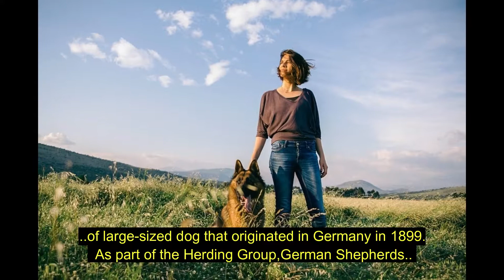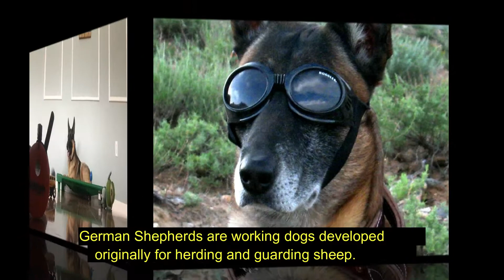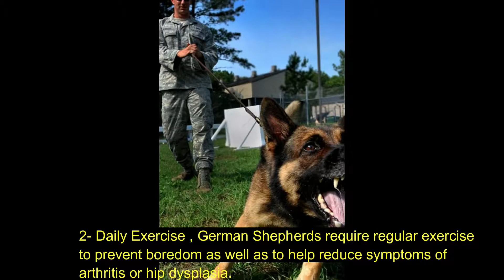German Shepherd Dog Profile | History | Feeding guide | Diet Chart | German shepherd health tips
Hello friends welcome , The History and Origin of the German Shepherd Dog. The German Shepherd Dog is a breed of large-sized dog that originated in Germany in 1899. As part of the Herding Group, German Shepherds are working dogs developed originally for herding and guarding sheep.

Image result for german shepherd feeding guidelines
Below are the options of meat that you can feed your GS.
Meat , 50% , 70% content and should be low-fat.
Baked or boiled meat is the ideal food for a GS.
Raw meaty bones.
Eggs.

See a vet for a general food plan, and also specialised food plans for dogs with allergies, intolerances or negative reactions to foods  there are MANY factors which can determine the best foods for your dog. All dogs’ bodies are different, and so all dogs may need slightly different health requirements.
Aim for a balanced diet of proteins, fats/oils, minerals, vitamins, carbohydrates and water
Look for real meats listed first  on the food label
Foods with a wide range of natural organic base ingredients are generally good  stay away from low quality fillers like grains and flours
Foods high in grains or flours can cause weight issues, poor energy levels and general bad health
Gluten in grain can cause allergies and inflammation
Try to stay away from foods with artificial colors and preservatives.

While less common than being overweight, an underweight German Shepherd could be even more at risk. If your German Shepherd is underweight for their age, there may be a serious medical reason. If your dog vomits regularly and doesn't produce formed stools, schedule a vet check to rule out any major medical problems. Then, look at the type and amount of food you are feeding your dog to make sure their nutritional needs are being met. If your dog is eating well and still needs to gain weight, switching their food, adding treats to their diet, and/or giving them more to eat may help.